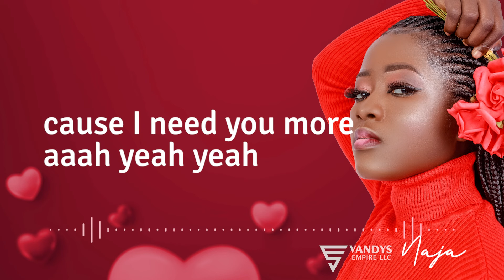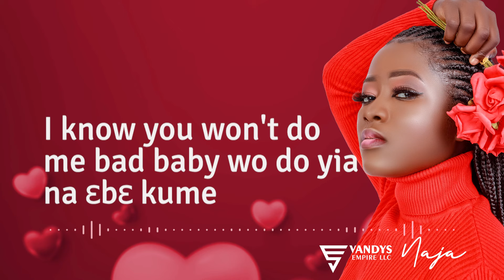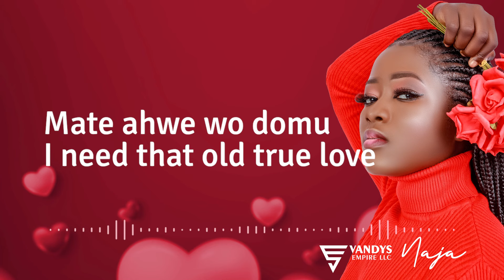Naja - Old Love (Lyrics Video)